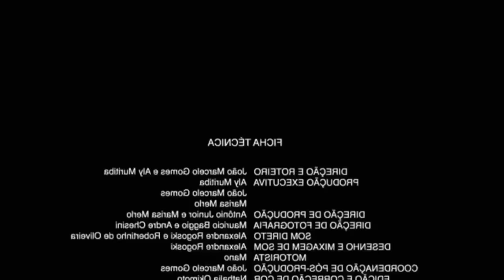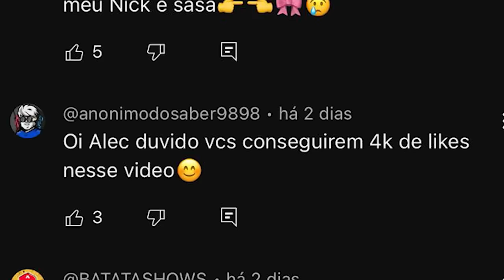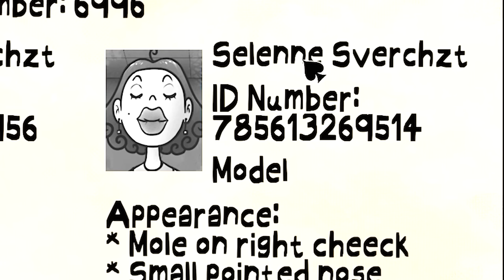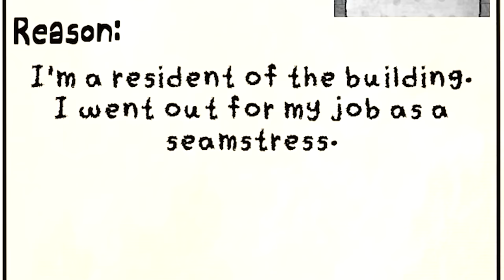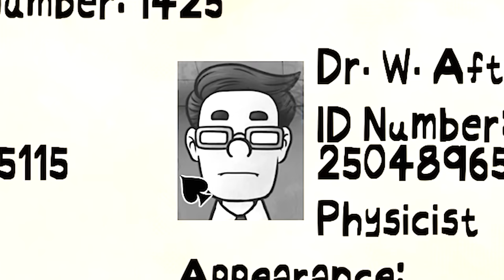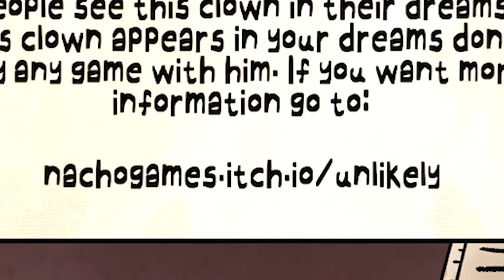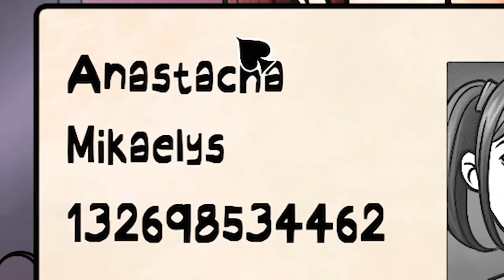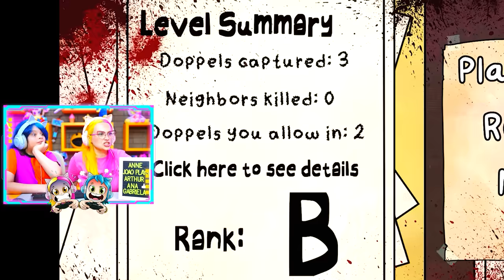VIREI PORTEIRO E PRECISO ENCONTRAR AS ANOMALIAS 👻 That's Not My Neighbor ( Alec GO! )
👾 👾 ⚠️  MAIS ANOMALIAS? SIM! MAIS ANOMALIAS 👻 EU NÃO SEI O QUE ESTÁ ACONTECENDO COM OS CRIADORES DE JOGOS, TEM ANOMALIAS PARA TODO LADO AGORA!

NESSE JOGO PRECISAMOS DECIDIR QUEM SÃO PESSOAS NORMAIS E QUEM SÃO ANOMALIAS, E NÃO PODEMOS DEIXAR ELAS ENTRAREM NO NOSSO PRÉDIO!